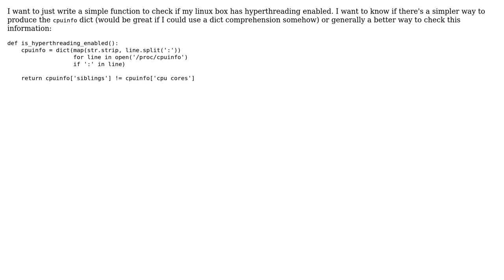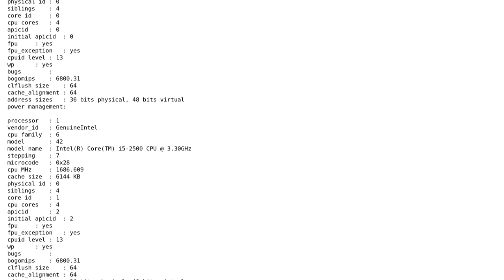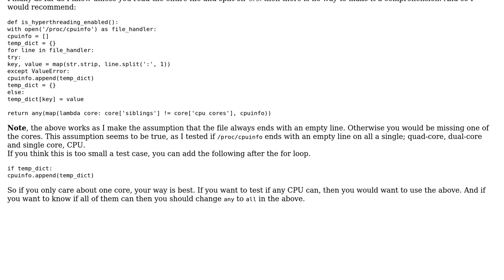Checking for hyperthreading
With thanks & praise to God, and with thanks to the many people who have made this project possible! You are responsible for your own actions.